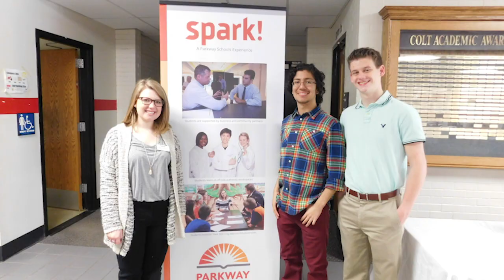2016-2017 EdPlus End of Year Video